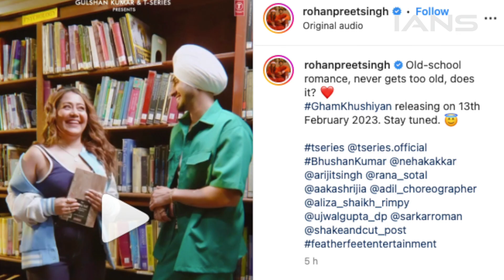रोहनप्रीत ने पत्नी नेहा कक्कड़ को वैंलेटाइन गिफ्ट के तौर पर दिया ये सॉन्ग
अपने वेलेंटाइन डे को और भी खास बनाने के लिए सिंगर रोहनप्रीत सिंह ने अपनी पत्नी और सिंगर नेहा कक्कड़ को एक रोमांटिक गाना ‘गम खुशियां’ गिफ्ट में दिया